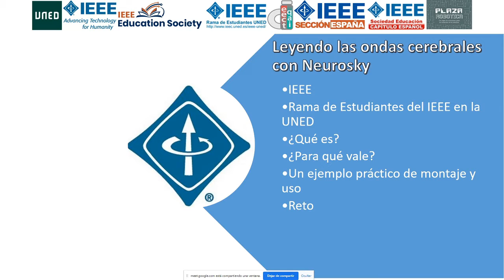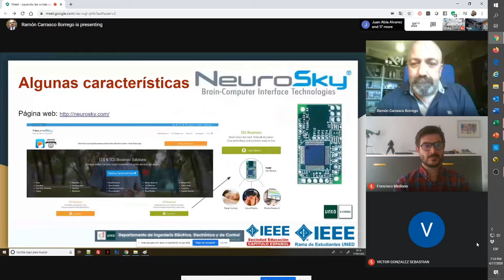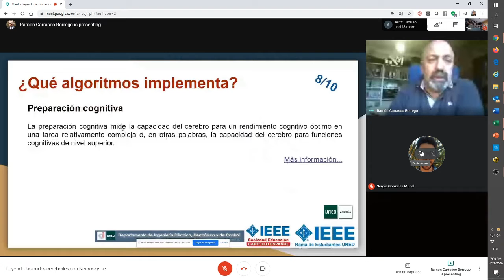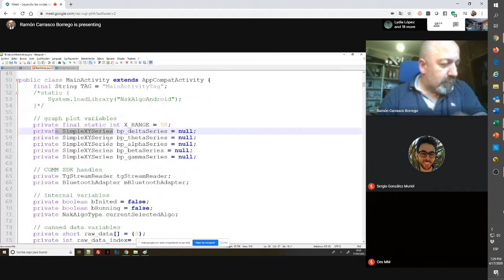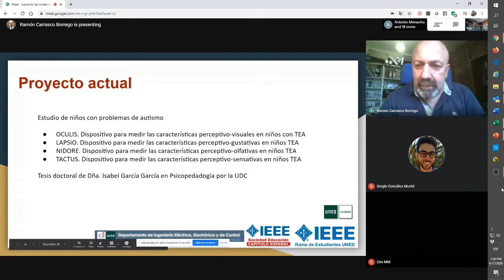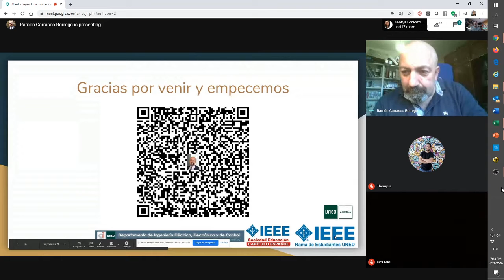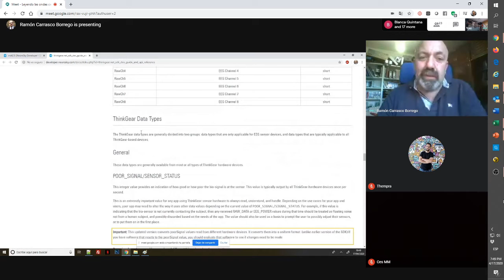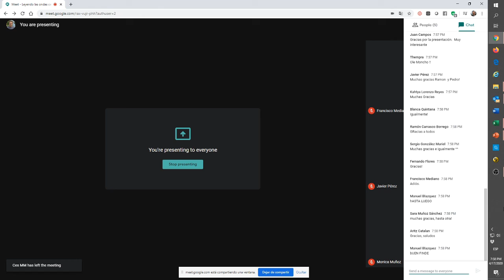Leyendo las ondas cerebrales con Neurosky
A través de esta sesión se introducen conceptos de la plataforma Neurosky. También se indica las aplicaciones que se le dan a esta plataforma. A lo largo de un ejemplo práctico de montaje y uso, los asistentes a esta sesión podrán profundizar más en la plataforma Neurosky y los desarrollos que pueden realizar con ella.

Este evento es organizado desde la UNED, liderado por su Vicerrectorado de Estudiantes y Emprendimiento, en combinación con la Rama de Estudiantes del IEEE de la UNED, se desarrollará una nueva actividad con la participación de los estudiantes que pertenecen a la Rama, en colaboración con otros Vicerrectorados de la UNED (Investigación e Internacionalización, Centros Asociados), el Centro Asociado de Madrid en su sede de Las Tablas, las Escuelas de Ingenieros Industriales, Informáticos y la Facultad de Ciencias (Matemáticas, Físicas, Químicas y Medio Ambiente), la Sociedad de Educación del IEEE, la Sección España del IEEE, el Capítulo Español de la Sociedad de Educación del IEEE, Ramas Hispania del IEEE, Young Professionals España del IEEE, la Rama de Estudiantes del IEEE en la Universidad de Vigo,  y Plaza Robótica.